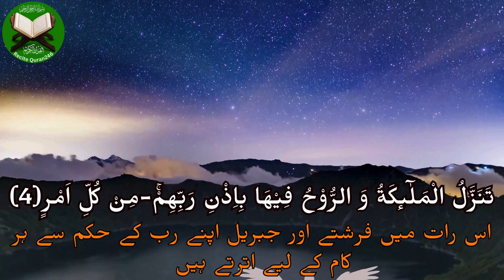Surah Al-Qadr Full | With Arabic And Urdu Text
اللہ کے پیارے رسول صلی اللہ علیہ وسلم نے ایک بار یہ لازوال حکمت بیان کی: "تم میں سے بہترین وہ ہے جو قرآن سیکھے اور سکھائے۔" (البخاری)

سورۃ القدر (سورة القدر)، جسے "طاقت" یا "قدر" بھی کہا جاتا ہے، قرآن کا 97 واں باب ہے، جو 5 آیات پر مشتمل ہے۔ مکہ میں نازل ہونے والی، اس سورت کا نام اس کی ابتدائی آیت میں "القدر" کے ذکر سے اخذ کیا گیا ہے، جس میں الہی طاقت کے تصور پر زور دیا گیا ہے۔

اس سورت کی اہمیت اس کے اختصار سے بڑھ کر ہے، جو خدائی فرمان اور اللہ کی بے پناہ قدرت کے بارے میں گہرے اسباق کو سمیٹتی ہے۔ یہ علم کی تلاش اور اسے دوسروں کے ساتھ بانٹنے کے تبدیلی کے اثرات کی یاد دہانی کے طور پر کام کرتا ہے۔

آئیے ہم رسول اللہ صلی اللہ علیہ وسلم کے ارشادات پر دھیان دیں اور قرآن کی تعلیمات میں غور و فکر کرتے ہوئے، اس کی حکمتوں سے سیکھ کر اور دوسروں کی زندگیوں کو سنوارنے کے لیے اس مقدس علم کو منتقل کر کے بہترین لوگوں میں شامل ہونے کی کوشش کریں۔
e quran
Recite Quraan246